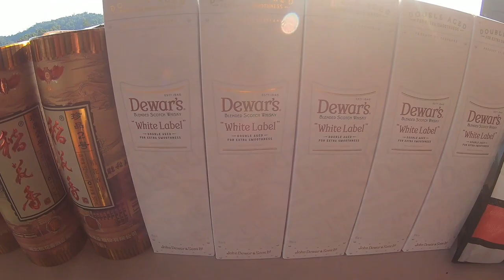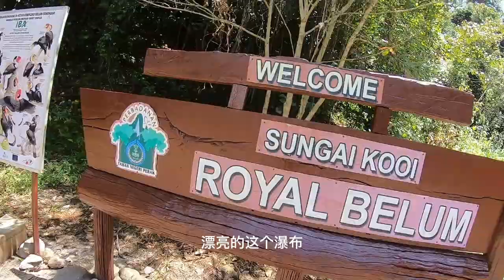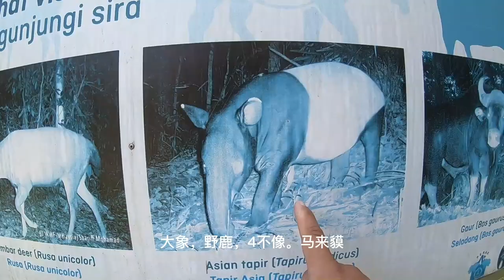鱼乐族Vlog #26 天猛莪游山玩水逍遥游